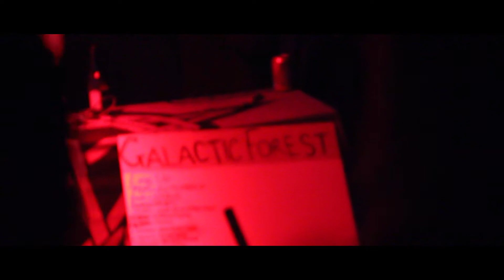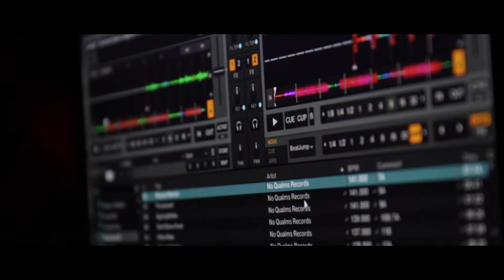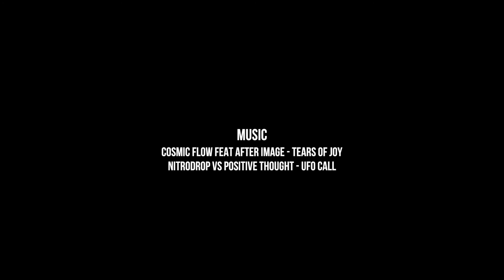Joshua Tree - Galactic Forest 2016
--- Leave your thoughts and opinions in the Comment section down below! ---

My brother, Joshua Tree, is a DJ. He plays at festivals and gigs, he's quite the crowd pleaser! So we made a Music Video!

This is a follow up to the original video we made, which you can watch below (Just be aware it was filmed on an iPhone 4S ... lol). Show Josh some support and follow his Sound Cloud!

P.S - Apologies for the grainy footage, super dark situations call for a super high ISO ..

I Have a few Social Media profiles and it would be GREAT if you checked them out! :)